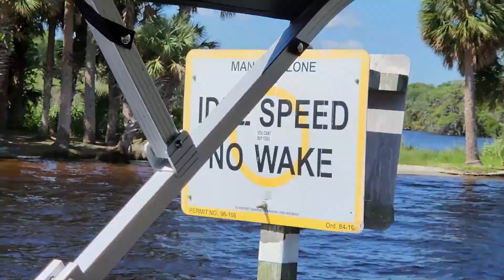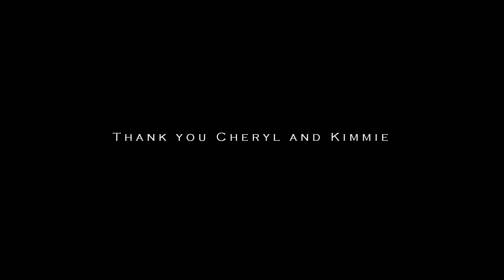Adventures in Florida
In the Spring of 2023, my family went to Florida to experience another side of Florida we had not seen before.  We spent a few days in Orlando, went to Canaveral National Seashore in New Smyrna, then spent a few days inland on Lake George.   No mountains on this trip, but this area was beautiful and teeming with wildlife.